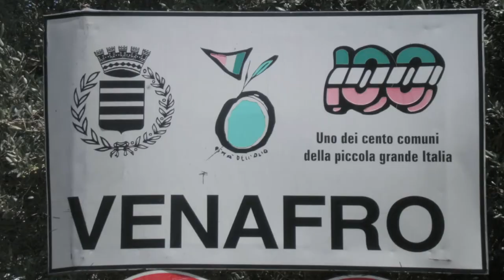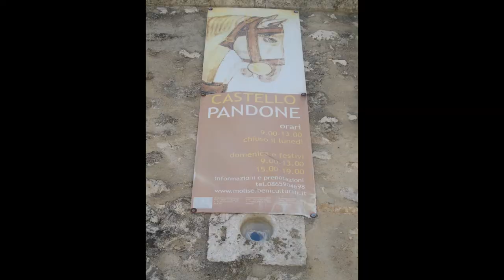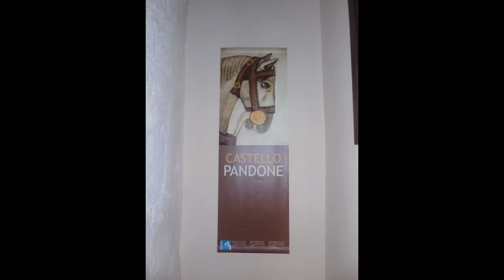Venafro (IS) Molise, Italy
Castello Pandone.
Music piece: Inner light. Author: Kevin McLeod.